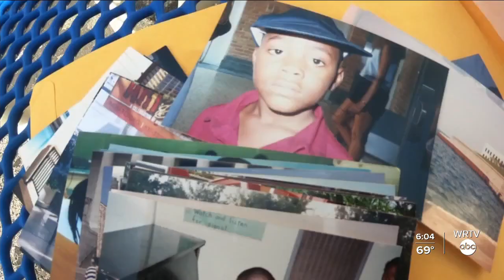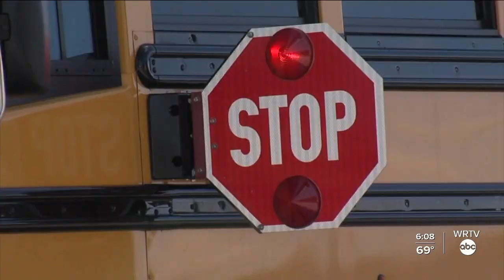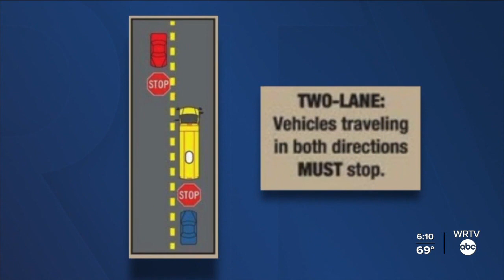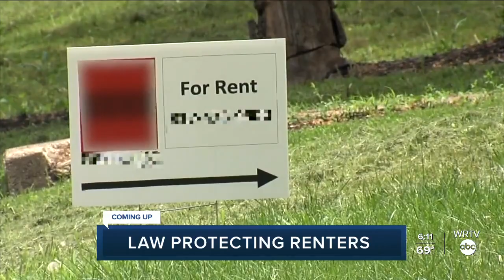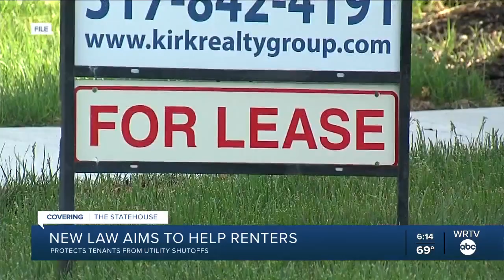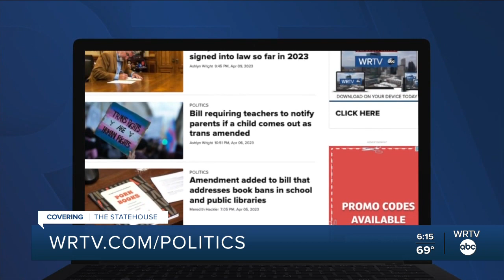New law aims to help renters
WRTV's Meredith Hackler explains how the law would protect tenants from utility shutoffs.